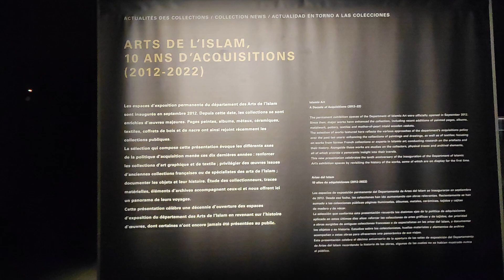Musée du Louvre / Louvre Museum | Automn session | Session 3 | #56🔺(3)